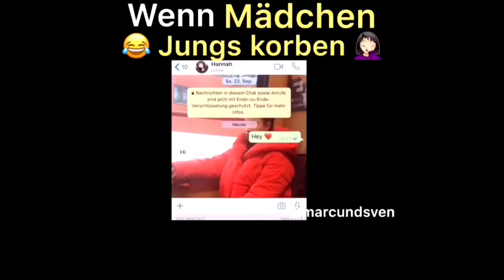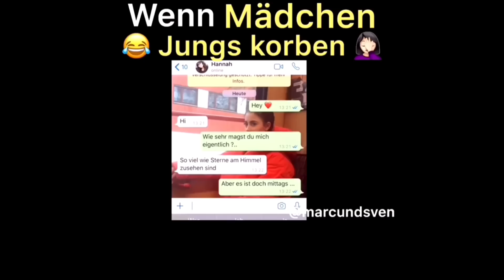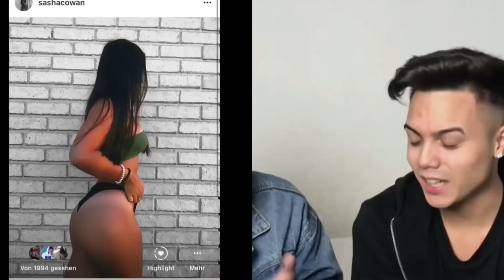Die schlimmsten Zwillinge auf Youtube ... *MarcundSven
Kennt ihr Schlimmere Zwillinge ?

Würde mich freuen, wenn ihr mal bei Instagram und Snapchat
vorbei schaut ^^. Bin zurzeit sehr Aktiv! :) Hier unten der Link  ☟

►Andere Kamera